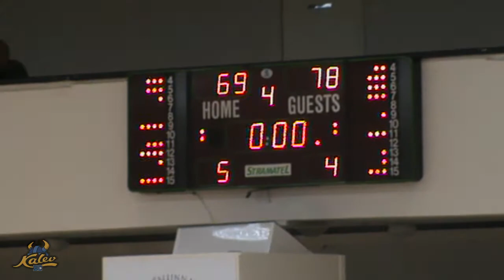KML: TTÜ KK vs. Kalev/Cramo 69:78 (2012/13)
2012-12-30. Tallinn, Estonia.